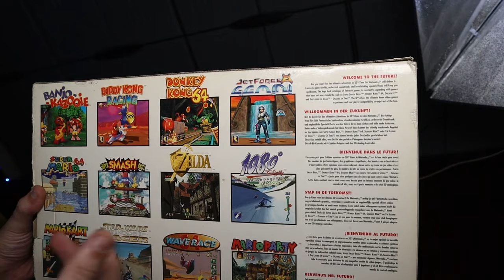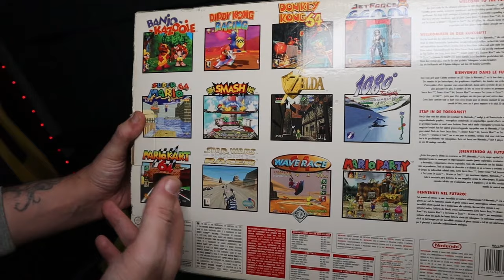Mi niña favorita. La Nintendo 64 👀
Hola, bienvenidos al ultimo eslabon tambien conocido por el circulo de 3, pasen y ponganse comodos

Acabo de encontrar este increíble artículo en AliExpress. ¡Échale un vistazo! ¡Ayúdame a escoger!
59,38€ | Bitfunx Carcasa de plástico de repuesto translúcida para N64 Nintendo 64 Caja de repuesto Cajas transparentes